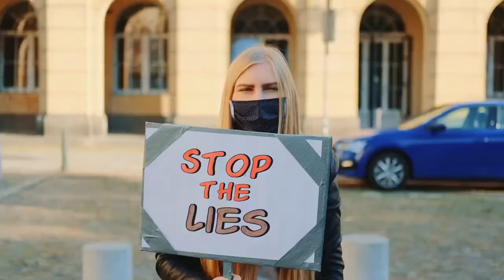Do narcissists know when you have secretly unmasked them 5 ?